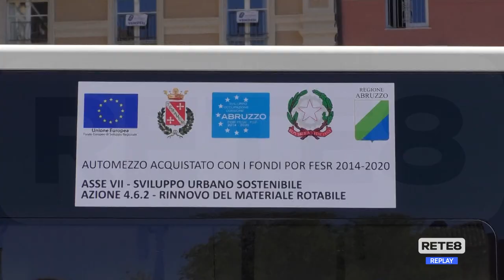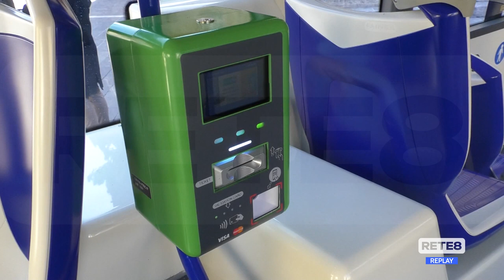Teramo - Ecco i nuovi autobus per il trasporto urbano